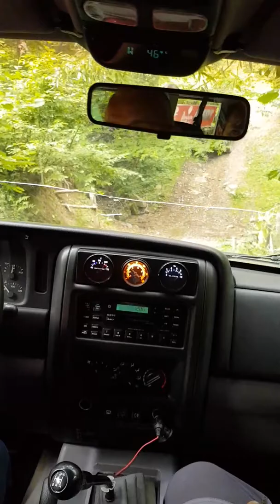Jeep Cherokee on big wheels